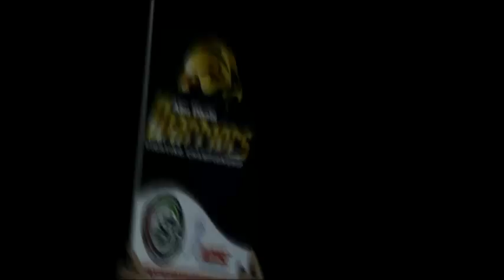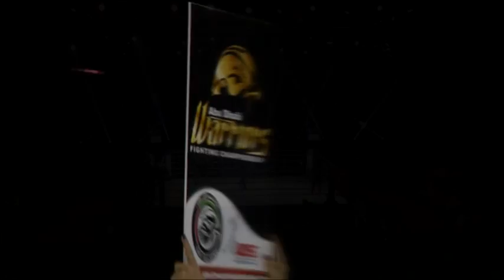Simone Tessari vs Benjamin Brinsa, Abu Dhabi Warriors 1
Simone Tessari vs Benjamin Brinsa
Abu Dhabi Warriors 1